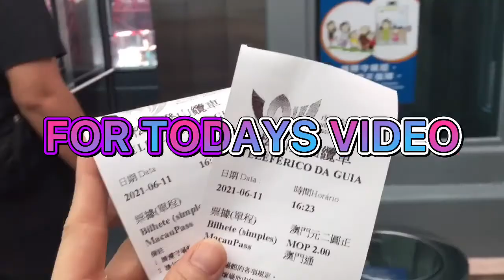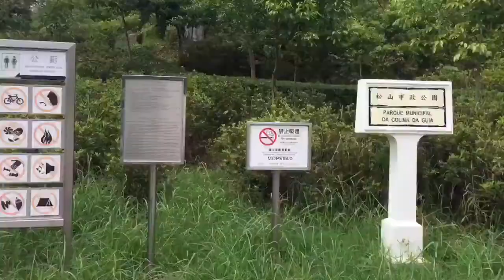CABLE CAR IN GUIA HILL(MACAU)FOR 2MOP ONLY|MACAU OFW VLOGS|MACAO